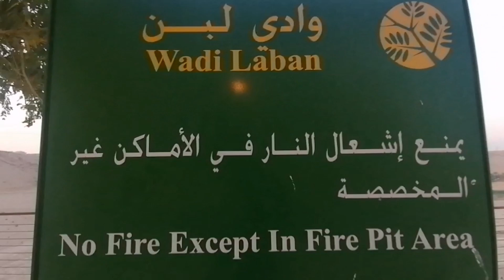SHORT RIDE NICE VIEW# WADI LABAN PARK P1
Morning views at wadi Laban park